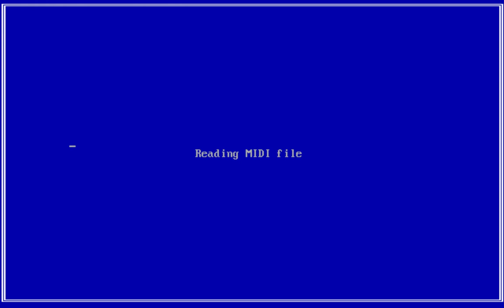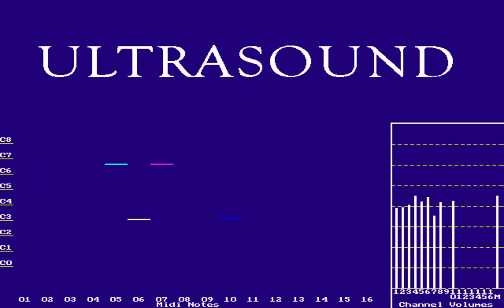Final Fantasy VI - Terra's Theme - Gravis Ultrasound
Terra's theme from FFVI on the Gravis Ultrasound